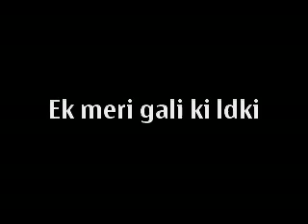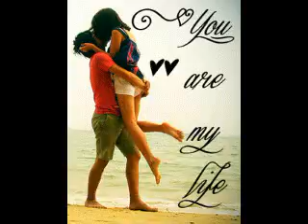ek meri gali ki ladki